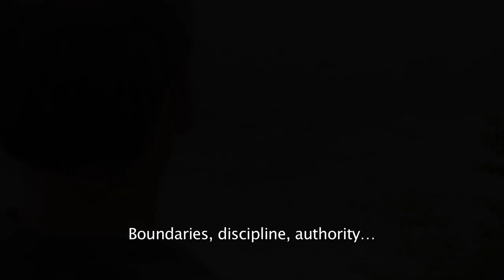(TODOS SE VAN) Everybody Leaves - Trailer with English Subtitles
(TODOS SE VAN) Everybody Leaves - Sergio Cabrera

Shot in Colombia (because the director didn’t get permission to film in Cuba) and featuring a cast consisting mostly of expatriate Cuban actors, Everybody Leaves is a celebration of freedom and a confrontation of the authoritarian Cuban regime of the 1980s, which led to one of the country’s worst economic crises. The film is based on the award-winning novel by Cuban writer Wendy Guerra.

Eight-year-old Nieve is the object of her parents’ custody battle. Her mother, Eva, is an artist who believes in the revolution and disagrees with censorship or authoritarianism. She is re-married to Dan, a Swede working on the construction of a nuclear plant. Nieve’s father Manuel is a playwright who sacrifices his artistic career to write government propaganda in a remote area of the country.

Through her diary entries, Nieve reveals intimate details of a turbulent family life while painting an authentic portrait of the social and political unrest in Cuba under the rule of Castro.